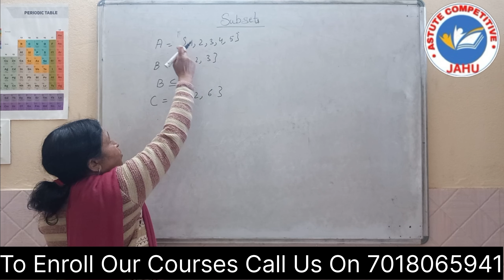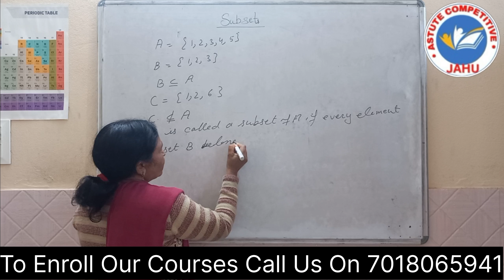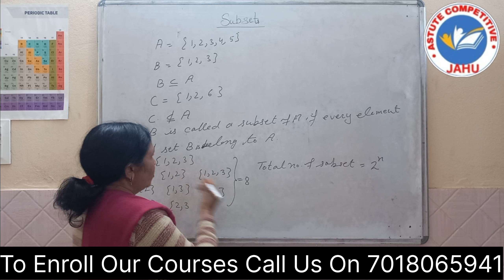SET| Subset| Mastering Subsets: A Comprehensive Guide to Subset Mathematics|class11th set|NDA1 2024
SET| Subset| Mastering Subsets: A Comprehensive Guide to Subset Mathematics|class11th set|NDA1 2024| NDA mathematics |NDA PYQ| NDA Mathematics series|NDA Mathematics Tricks |

🔍 Welcome to a comprehensive exploration of "SET | Subset: Mastering Subsets," a must-watch video for Class 11th students and those preparing for NDA 1, 2024. 📐✨

Join us as we demystify the world of subsets in mathematics, breaking down complex concepts into easy-to-understand principles. This video is tailored for Class 11th set theory and aligns with the requirements of NDA 1, 2024, providing you with a solid foundation in subset mathematics.

📚 Key Highlights:

In-depth coverage of set theory and subsets.
Comprehensive guide for Class 11th students.
NDA 1, 2024 exam-specific content.
Strategies for mastering subset mathematics.
Visual explanations and examples for clarity.
Whether you're a student aiming for excellence in your academic studies or an NDA aspirant looking to strengthen your mathematics skills, this video is your go-to resource.

Let's embark on a journey of mathematical mastery together! 🌟